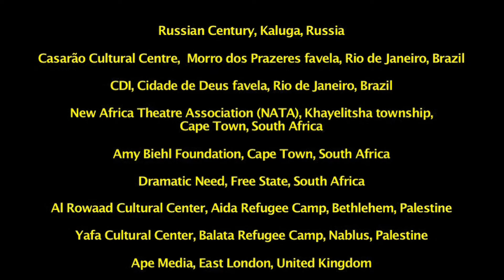Global with Mobile - WFC Promo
There are 1.9 billion camera phones in the world. Each one of them presents its user the opportunity to communicate and interact with the global community. World Film Collective delivers unique mobile phone based filmmaking workshops to young people around the world, providing them a rare chance to be forerunners of the current digital communications revolution. Hear directly from students and our trustees about how WFC is empowering, connecting, and mobilising young people around the world!

This lovely film was created for us by Jacqueline Wright and Jane Danowski. MUSIC: 'Silver And Gold', Written and performed by Young Pretender